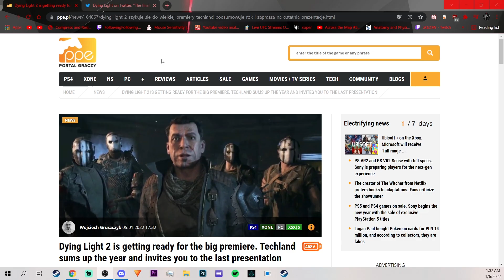Dying Light 2: Console Gameplay @ Dying 2 Know Finale? | January 13th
Dying Light 2 news and leaks.

Dying Light 2 is releasing February 4th 2022. Dying Light 2, addressing Aiden's superhuman abilities. Dying Light 2 is coming sooner than you think on all consoles including Ps5 and Xbox Series X as well as PC.

Dying Light 2 has new parkour moves, ray tracing capability, story choices, and much more. The game is even more tactical than the first and has more weapons as well. The character Aiden Caldwell is the new hero in this game which takes place 15 years after dying light 1.

Become a member if you appreciate my content and want to support or donate